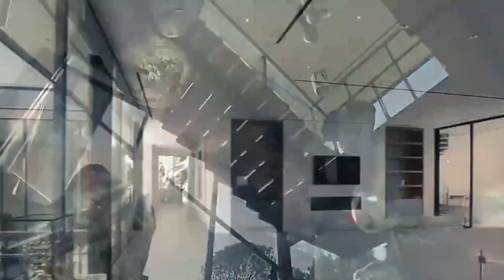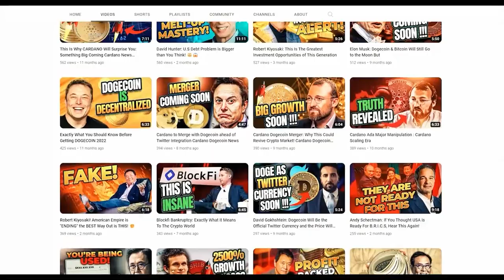Beyonce's Luxe Mansions Peek Inside Her Palatial Homes!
Ever since the release of Beyoncé's iconic song halo, fans have been eager to learn more about her personal life. As one half of the dynamic duo with jay z, their shared moments on the beyonce live stage have left many in awe. But beyond the stage and her role in the lion king, get a glimpse into her world that few have seen.
Dive into the realm of Luxe Mansions where opulence meets comfort. Experience a luxury house tour like never before, taking you closer to the most expensive house in the world. It's not just any house, but a home that exemplifies the epitome of luxury.
Ever wondered what the inside Beyonce mansion looks like? The marvels of the beyonce and jay z house reflect a billionaire lifestyle that many can only dream of. Dive deep into this world and witness the art of real estate that showcases their exquisite taste.
Real estate isn't just about buying a house; it's about a lifestyle, especially when it pertains to the rich and famous. The celebrity lifestyle is fascinating, especially when you take a look into their celebrity homes. Get an exclusive view of the grandest mega mansion, see the opulence of a celebrity mansion, and uncover the craziest celebrity mansions out there.

This video is also an answer for:
Where are Beyoncé's luxury mansions?
How many homes does she own?
Any unique features in them?
What's her mansion's architectural style?
Describe her interior design choices.
How does she personalize them?
Are there impressive outdoor spaces?
What's the most lavish room?
Any surprising home amenities?
Any famous neighbors nearby?